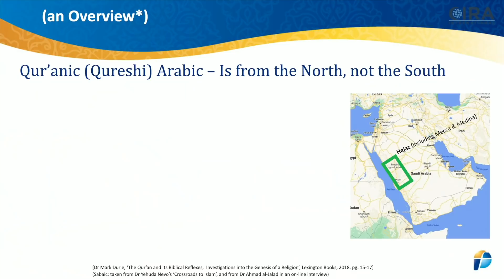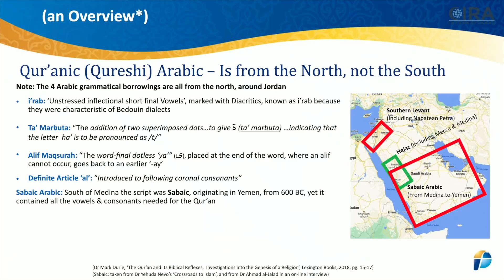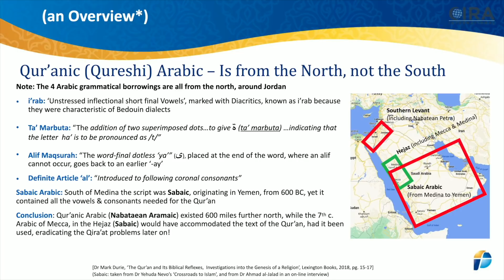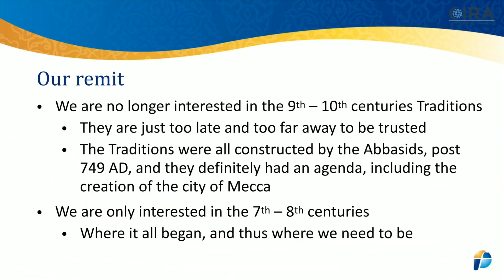The Arabic in the Qur'an is NOT from Mecca!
Another problem for Muslims concerns the Arabic used in the Arabic Qur'ans we read today. What we now know is that Qur’anic (Qureshi) Arabic is from the Northern part of Arabia, not from the central part where Mecca is located, which is 600 miles too far south.

According to the scholar who has studied early 7th century Arabic, Ahmad al-Jallad, the 4 Arabic grammatical borrowings which we now find in the Qur'an are all from the north, around Jordan, and not from the Hijaz, where Mecca is located.

He points to the i’rab, the ‘Unstressed inflectional short final Vowels’, marked with Diacritics, which are known as i’rab because they were characteristic of Bedouin dialects found in that northern area.

He also points to the Ta’ Marbuta, which is the addition of two superimposed dots…to give the symbol of the ة (ta’ marbuta) used to indicate that the letter  'ha’ is to be pronounced as /t/”

Another unique Arabic letter is the Alif Maqsurah, which is the word-final dotless ‘ya’” (ى), placed at the end of the word, where an alif cannot occur, pointing back to an earlier ‘-ay’. These are found all through the Qur'an, but are unique to Nabataean Aramaic, which is found 600 miles to the north.

The Definite Article ‘al’ is another Arabic grammatical reference found throughout the Qur''an, which is “Introduced to following coronal consonants”, but again is only used in Nabataean Aramaic, employed 600 miles further north.

In the Hijaz, where Mecca is located, they didn't use Nabataean Aramaic, but used Sabaic Arabic, which originated in the south of Arabia, in Yemen, from as far back as 600 BC.

What's interesting is that Sabaic Arabic contains all the vowels & consonants needed for the Qur’an, yet aren't found in the earliest Qur'anic manuscripts.

Our Conclusion: Qur’anic Arabic (Nabataean Aramaic) existed 600 miles further north, while the 7th c. Arabic of Mecca, in the Hijaz (Sabaic) would have accommodated the text of the Qur’an, had it been used, eradicating the Qira’at problems we find later on!

[for further discussions about this, see Dr Mark Durie, ‘The Qur’an and Its Biblical Reflexes,  Investigations into the Genesis of a Religion’, Lexington Books, 2018, pg. 15-17]

(Further material on Sabaic Arabic was taken from Dr Yehuda Nevo’s ‘Crossroads to Islam’, and from Dr Ahmad al-Jalad in an on-line interview).

(61,950) Music: "Justice and Fame" by Rafael Krux, from filmmusic-io